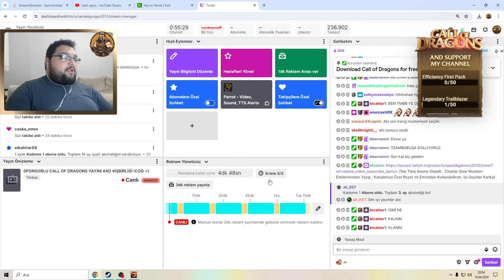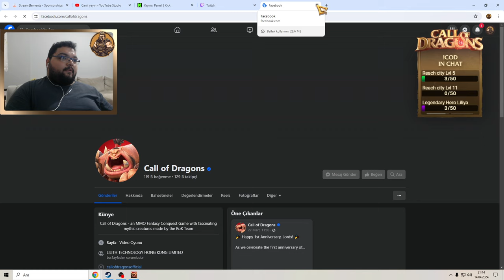SPONSORLU OYUNDA TEAMBABUŞ KLANI KURULDU / CALL OF DRAGONS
Dilerseniz Sizde Tamamen Ücretsiz Bir Şekilde Call Of Dragons Oyununu Bilgisayarlarınıza İndirebilirsiniz ;

Özel Açıklama